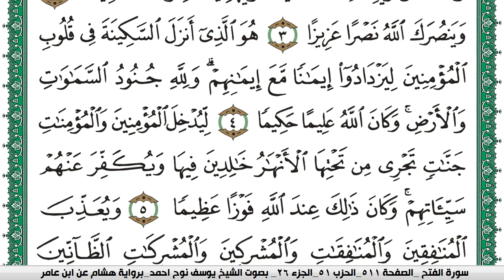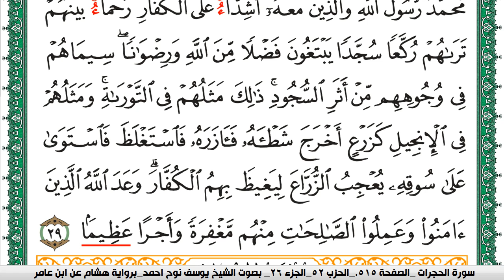سورة الفتح مكتوبة يوسف نوح احمد برواية هشام عن ابن عامر